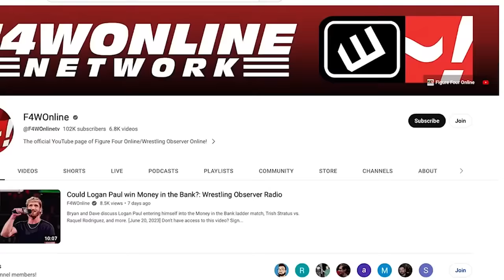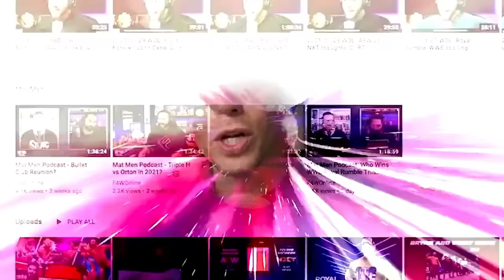Ronda Rousey probably isn't going back to WWE | Wrestling Observer Radio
Dave Meltzer and Bryan Alvarez discuss an interview with Ronda Rousey in which she sounds off against WWE, Vince McMahon, and others in the company.